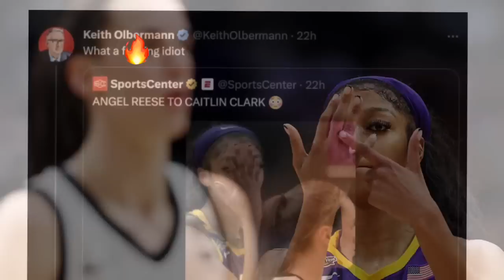Shaq DESTROYS Former ESPN Keith Olbermann Who Called Angel Reese A Fkn Idiot For Caitlin Clark Taunt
Inside the nba on tnt Shaq DESTROYS Former ESPN commentator Keith Olbermann Who Called Angel Reese A F*** Idiot For Caitlin Clark Taunt

"This About Race" Shannon Sharpe Reacts To Angel Reese CLASSLESS Taunting Caitlin Clark

Angel Reese RESPONDS To Being Called CLASSES For Taunting Caitlin Clark

Angel Reese taunts Iowa's Caitlin Clark following national championship victory

Angel Reese and the LSU Tigers are officially national champions after downing Iowa with an incredible 102-85 performance Sunday evening. The Tigers seemingly could not miss from the field; from range in the first half and from 10-15 feet in the 2nd.

Reese had another incredible game, too. The double-double queen lived up to the nickname, completing a 15-point, 10-rebound double double to knock off Caitlin Clark and the Hawkeyes. Clark ran into early foul trouble and was only able to play 3 minutes Sunday, but she still dropped the most points of anyone on the court. The Iowa phenom had 30 with 8 assists and a pair of rebounds.